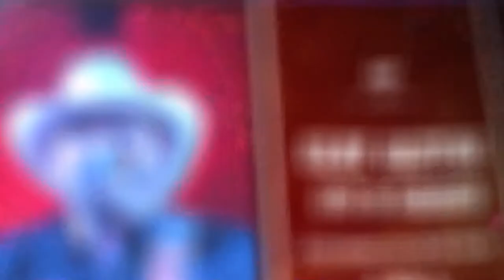Wayne Toups & ZydeCajun - "Try Me" Live!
Wayne Toups & ZydeCajun perform "Try Me" live in DeRidder, La! King of the Road Productions captured this exclusive concert footage and interview for the "King of the Road Show HD" on Fox 4 KBTV & The CW!